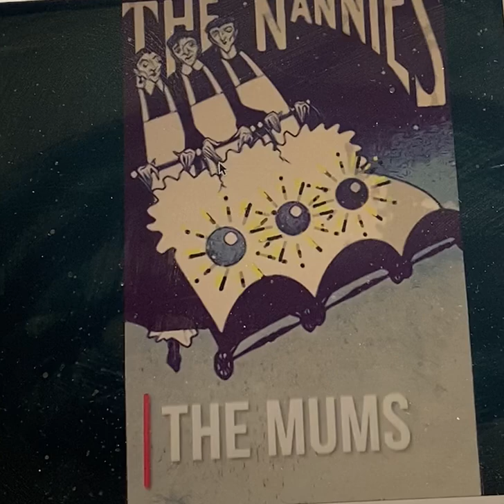THE NANNIES short sizzle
THE NANNIES at Stages 1982. Short Sizzle. LA Times critic's choice